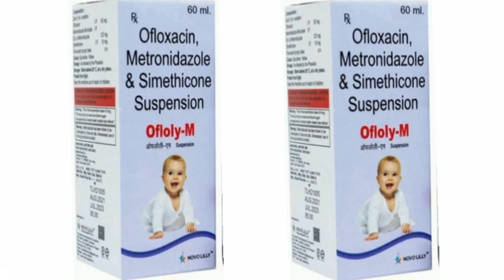Ofloly M suspension Syrup